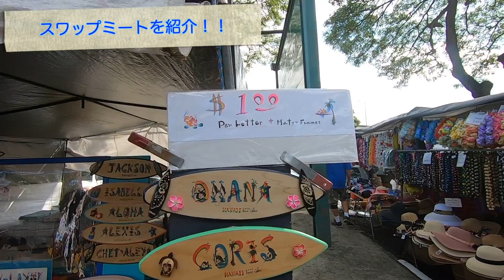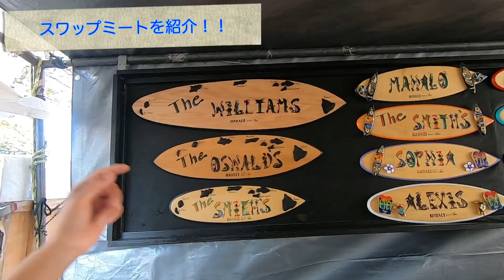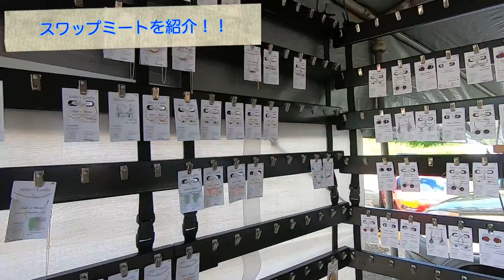【ハワイ】激安！！お買い物天国♪掘り出し物がきっと見つかる！絶対に楽しいスワップミート☆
水土日限定！アロハスタジアムのスワップミートは激安アイテムが盛りだくさん✨
400以上の出店数！掘り出し物がきっと見つかる💕
お買い物好きの方は絶対に行くべきショッピングスポットです👍

【ALOHANA CLUB】ハワイのプライベートツアー／お買い物代行サービス